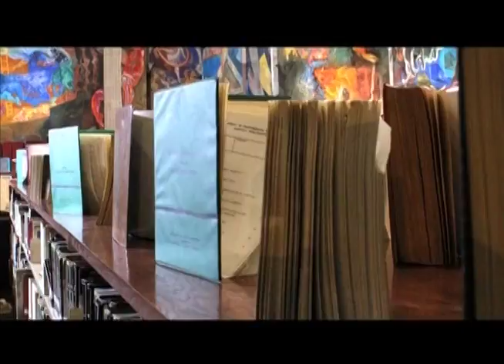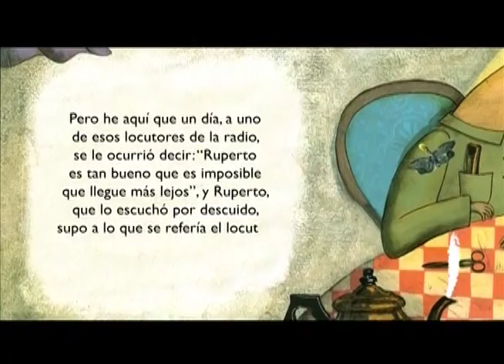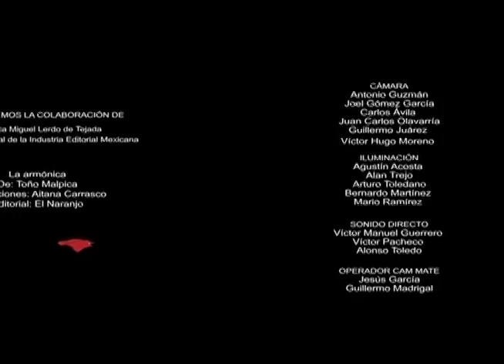La armónica.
Producción DGTVE.

Cuento en cinco capítulos. Narrador apoyado con láminas animadas, juguetes y títeres.